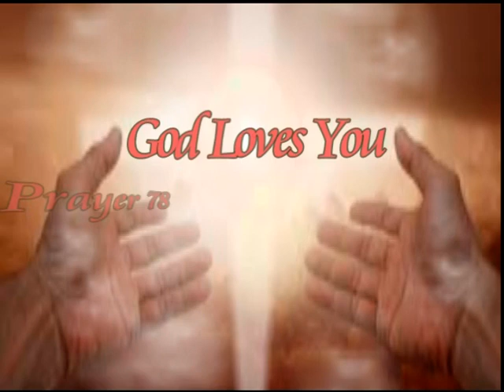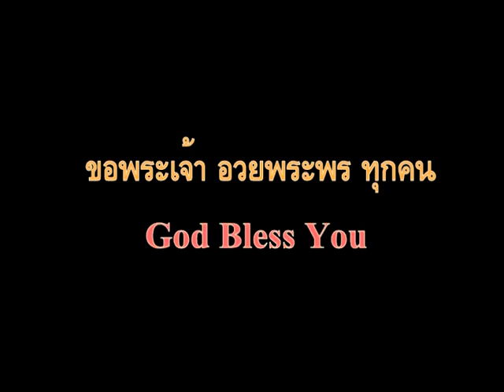คำอธิษฐาน29 ขอพระเจ้ารักษา โรคโควิด 19 ให้ลูก(May God healing me from covid19 Virus)อ.วิชเญนทร์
คำอธิษฐาน 29 ขอพระเจ้ารักษา โรคโควิด 19 ให้ลูก
( May God healing me from covid19 Virus )

By...Pt.Witchayen